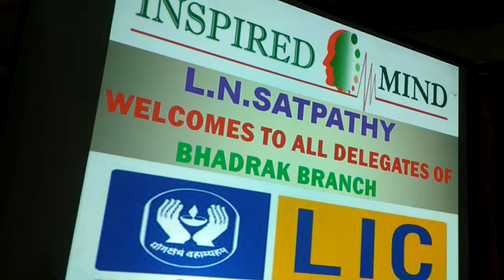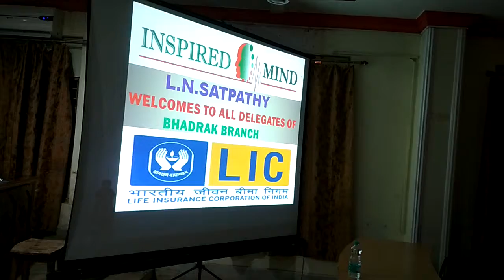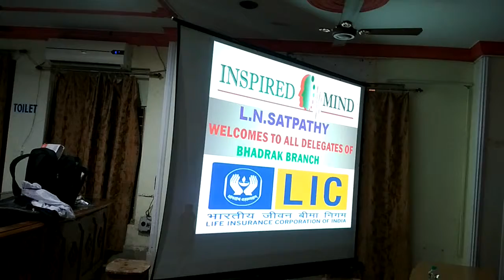MOTIVATIONAL TRAINING PROGRAM OF LIC AGENTS AT BHADRAKH BRANCH, CUTTACK DIVISION ,ODISHA ON 9/3/2018